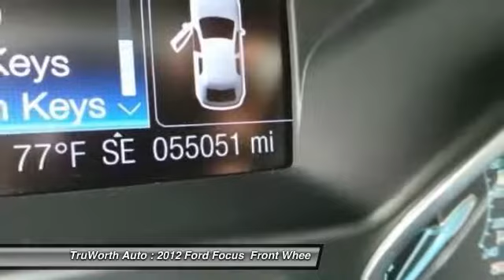2012 Ford Focus Indianapolis IN PA8271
2012 Ford Focus Titanium - $10900

TruWorth Auto
3006 E. 96th St.

ONE OWNER Ford Focus in Fantastic Condition with a Clean CarFax and SONY Premium Audio! Body Paint and Interior Upholstery Look and Feel Great All Around. It Passed our 167-Point Inspection, Reconditioned by our ASE Certified Techs; Mechanically Sound, the Tires and Brakes are LIKE NEW with Plenty of Life Left in All Areas! Top Features Include Bluetooth Connectivity, a Touchscreen Display, Dual-Zone Climate Control and MORE. Remarkably Compact and Nimble, yet Still Versatile and Very Fuel Efficient Getting Nearly 40 mpg Highway. At UNDER $12K, it's an Excellent Value that Shouldn't be Overlooked! Keep this one at the TOP of your Test Drive List!brbrThe TruWorth Auto business model is centered around providing a transparent, information based customer experience.  We price all of our vehicles to SELL in an unusually SHORT time period in relation to Industry standards.  To ensure we have time-efficient transactions, our ONE price, BEST price approach ensures that you are getting a great value, as well as, a great experience.  brbrbrbr